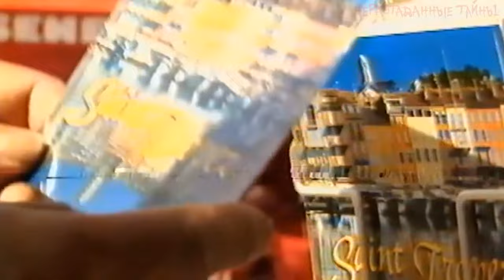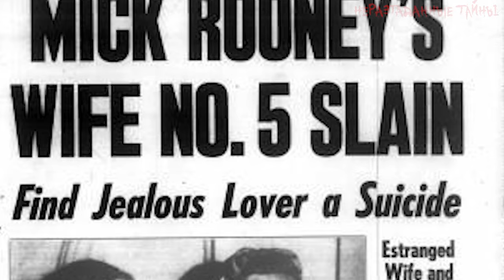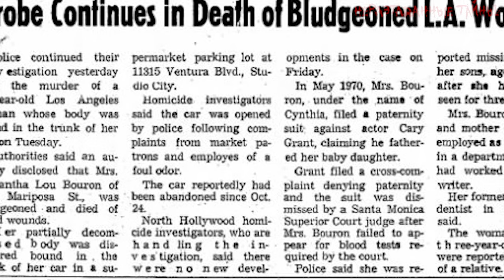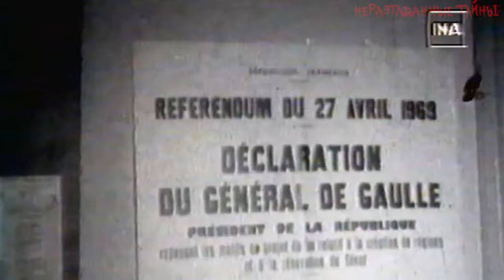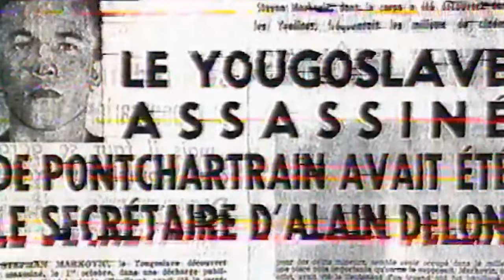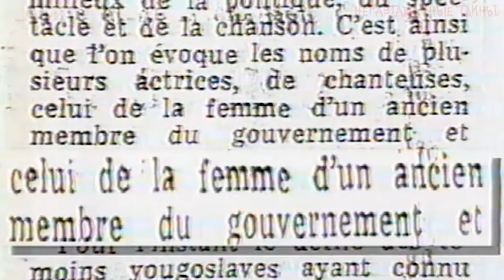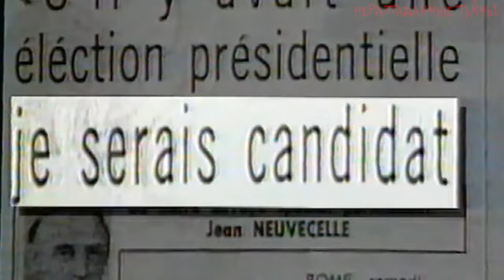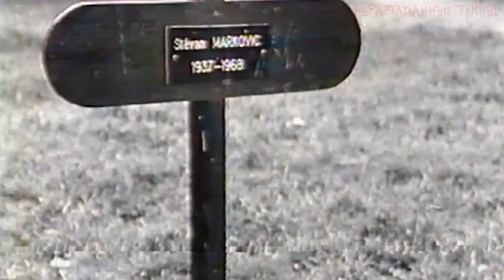ЗАГАДОЧНОЕ ДЕЛО телохранителя Алена Делона. Дело Марковича. Неразгаданные тайны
Неразгаданные тайны

Стеван Маркович ( Stevan Marković / Стеван Марковић) — телохранитель французского киноактёра Алена Делона. Убит неизвестными, дело не раскрыто.

В 1950-е годы Стеван Маркович и его друг Милош Милошевич участвовали в уличных драках в Белграде. Когда они встретили Алена Делона, снимавшего в то время один из своих фильмов в Югославии, Делон пригласил к себе на работу Милоша и Стевана. Стеван стал телохранителем Делона, а также сдружился с местным мелким бандитом Николой Милинковичем, на похоронах которого присутствовал. Благодаря помощи Делона он познакомился со многими представителями французской элиты. Ходили слухи, что Маркович занимался проституцией.

В 1968 году тело Стевана Марковича нашли в окрестностях Парижа на свалке. Убийц и заказчиков не установили, однако многие обвинили в этом Алена Делона: в одном из писем своему брату Александру Стеван писал, что ему угрожает не только сам Делон, но и крёстный отец корсиканской мафии Франсуа Маркантони. После того, как среди личных вещей Марковича обнаружили несколько откровенных фотографий с женщиной, внешне напоминавшей Клод Помпиду, супругу президента Франции Жоржа Помпиду, разразился скандал: Жоржа Помпиду обвинили в покушении на убийство.

Запись голоса производилась на микрофон Fifine k669b
Для обработки голоса использовалась программа Adobe Audition
Для монтажа ролика использовалась программа Adobe Premiere Pro